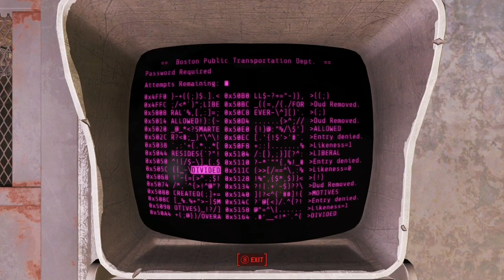Fallout 4 Episode 18: Tunnel Vision